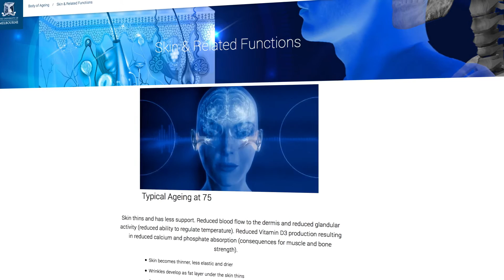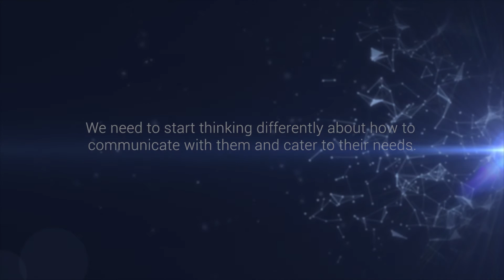Why Study Ageing?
According to the World Health Organization (WHO), in just about every country on the planet “the proportion of people aged over 60 years is growing faster than any other age group”. These societal changes will continue to bring challenges and opportunities.
This course has been designed to produce leaders in the field of ageing who will be able to develop new approaches and policies that help shift the focus to a more positive and holistic view of ageing. It is particularly relevant to policy and planning professionals, entrepreneurs, managers, healthcare professionals and those working with ageing populations and workforces. Graduates will be well placed to take up leadership, advocacy, and managerial roles in this rapidly expanding sector.For more information on this program, go